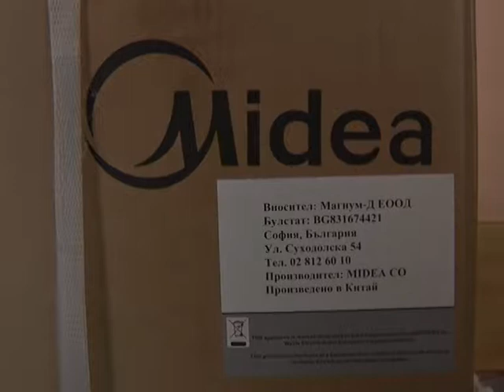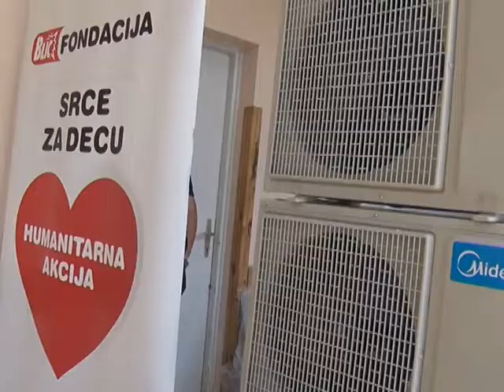29 06 KLIME ZA CACANSKO PORODILISTE